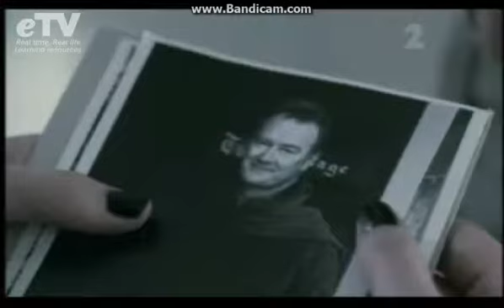Reservoir Hill Season 2 Part 7